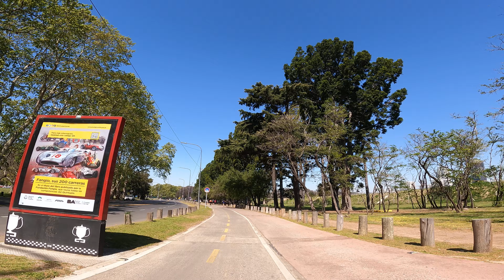Desde Los Bosques de Palermo hasta Av Dorrego.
Palermo Online Noticias.

Palermo Online Noticias. On Line desde el día 15/02/2000 informando a todo el  Barrio de Palermo. Buenos Aires. Argentina.

Estamos interesados en tus opiniones.

Colabora con el periodismo Hiperlocal.

Entra a e invítanos un café con tu apoyo podemos seguir produciendo más contenido.  Argentina walk and by bike.

Muchas Gracias

Equipo y vecinos colaboradores de Noticias barriales.

Pablo Editor
Ernesto Magneto
María Mañe
Mario José
Andrés de Aguirre

Gracias a MJR, a JJR y la Colaboradora super estelar de Sarita,  hoy viviendo eternamente... GRACIAS por hacer que todo esto y el pasado hallan sido posibles.
MUCHAS GRACIAS